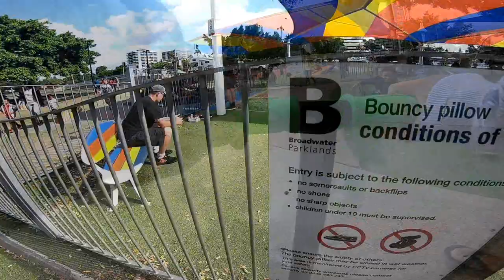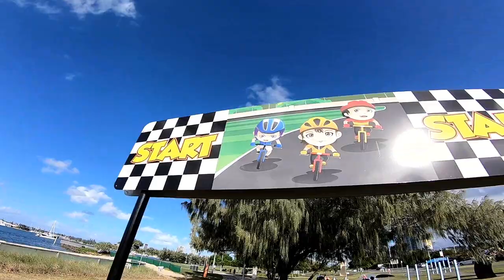BROADWATER GC // Playground adventures - Jumping Pillow - Scooter Fun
A Day at the Parklands!!